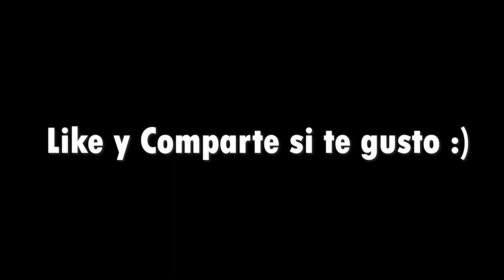Red Hot Chili Peppers - The Power Of Equality (Guitar & Drums Cover)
Josué Cortés - Guitar
Luis Guerrero - Drums

Primera vez que intentamos esto, esperen más covers en duo :D

 josuegcp
 luis.guerrero00

Escucha "Distopía", el primer EP de mi banda SED, disponible en Spotify y todas las plataformas digitales: